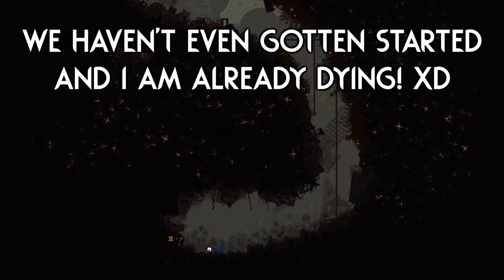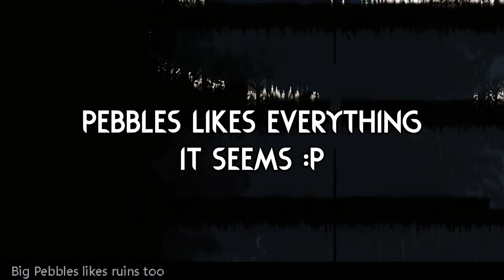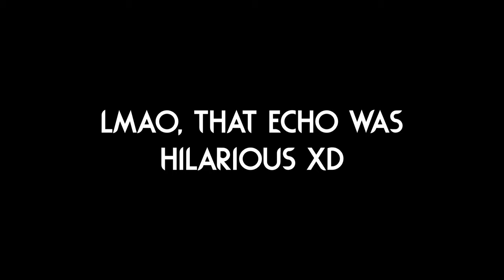👁️ BIG PEBBLES IS WATCHING 👁️ | Rain World Downpour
This video contains SPOILERS! BEWARE! :)

So 2 things I am excited about, a mod that adds Inv to the selection screen, and a really curious Inv region variant!
I never got to play much with Inv before, this was *sort of* the longest I played with it! I have to try completing the campaign one of these days...

Region mod is "Hallowed Grotto" by "Tat011"!

Here is the mod that adds INV to the selection screen! :)
Mod is "Add Inv to Campaign Select" by "Something?" and "smailovtimofey"!

The thumbnail image uses art from the "Entities of The Void - Echocat+" mod by "Teno Al Mehri" and the background is from "Hallowed Grotto", I do not own any of the assets!